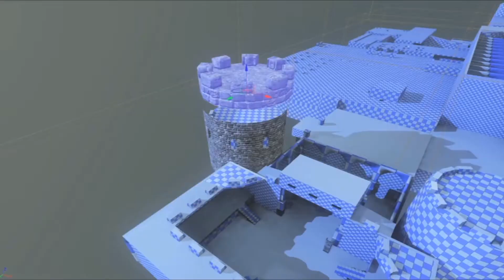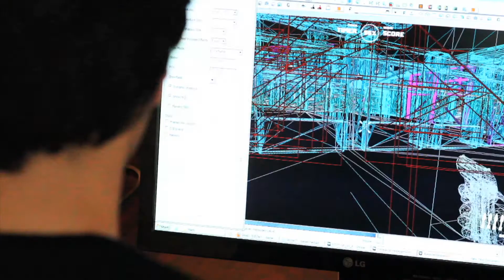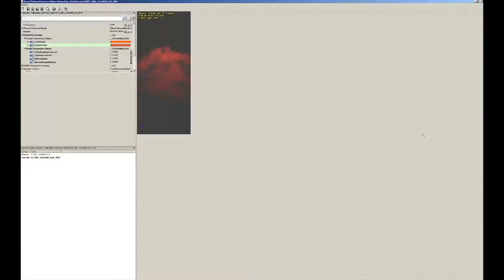Rise of the Triad (Apogee) [Developer diary 3] - PC,PS3,X360